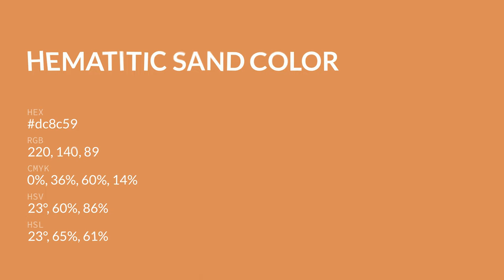Hematitic Sand color dc8c59 hex color - Orange color - Cool color dc8c59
What color is Hematitic Sand ? dc8c59 hex color - Orange color - Cool color dc8c59

Hex dc8c59 Color Code is also known as Hematitic Sand color.

Hex dc8c59 Color code in RGB color code model is created after adding 86.27% red color, 54.90% green color and 34.90% blue color.
Hex dc8c59 Color code in CMYK color (process color) code model is generated after subtraction of 0% cyan, 36% magenta, 59% yellow and 13% black.